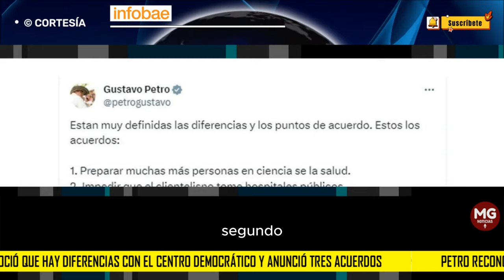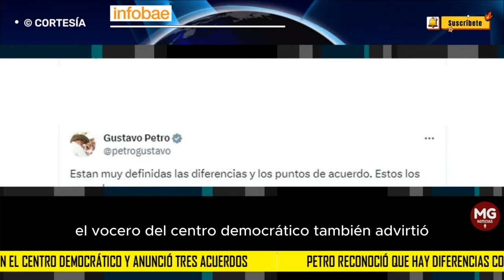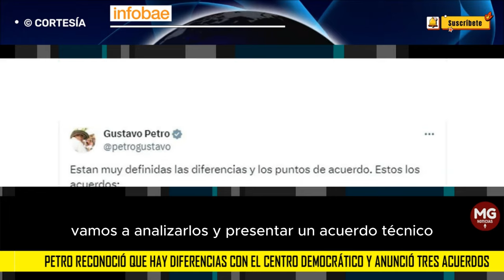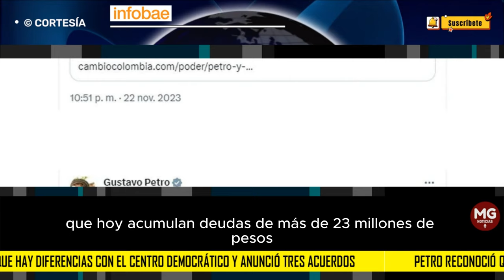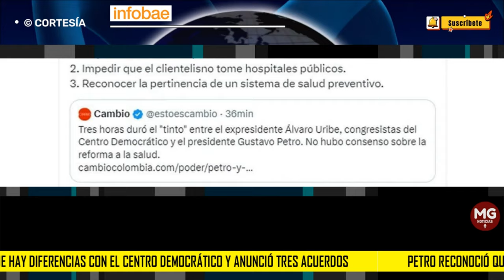🛑 PETRO RECONOCIÓ QUE HAY DIFERENCIAS CON EL CD Y ANUNCIÓ TRES ACUERDOS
El pronunciamiento del presidente contrasta con las declaraciones del representante Carlos Meisel, vocero del partido de oposición, que advirtió que no habían llegado a ningún acuerdo
INFOBAE